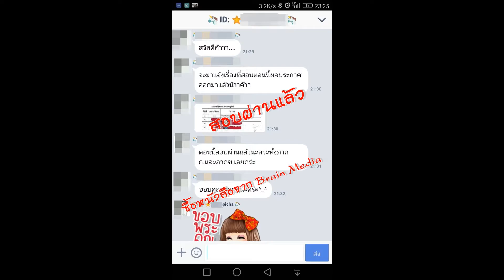Loadแนวข้อสอบ นิติกร กรมทรัพยากรน้ำบาดาล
- ความรู้เกี่ยวกับกรมทรัพยากรน้ำบาดาล
- พระราชบัญญัติน้ำบาดาล พ.ศ.2520 และที่แก้ไขเพิ่มเติม
- ความรู้เบื้องต้นเกี่ยวกับการบริหารจัดการน้ำ
- พระราชบัญญัติระเบียบบริหารราชการแผ่นดิน พ.ศ.2534
- พระราชบัญญัติวิธีปฏิบัติราชการทางปกครอง พ.ศ.2539
- พระราชบัญญัติความรับผิดทางละเมิดของเจ้าหน้าที่ พ.ศ. 2539
- แนวข้อสอบกฎหมายแพ่งและพาณิชย์
- แนวข้อสอบนิติกรปฏิบัติการ